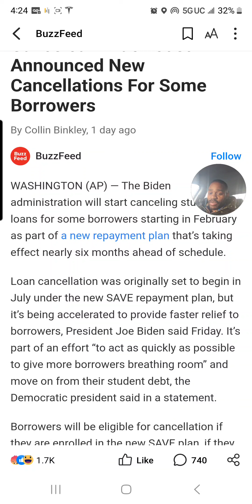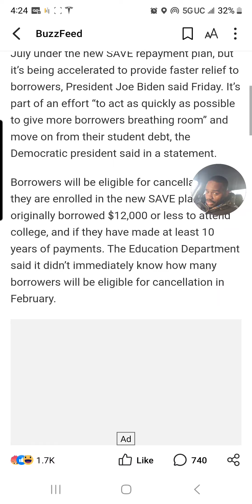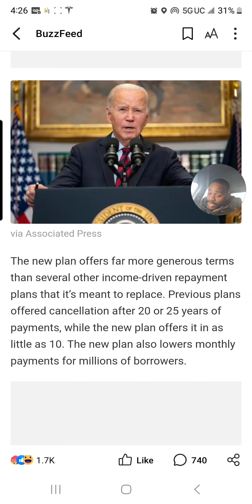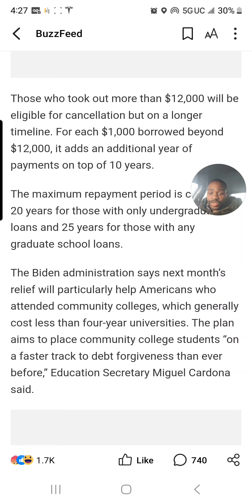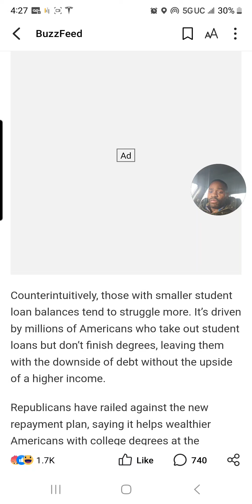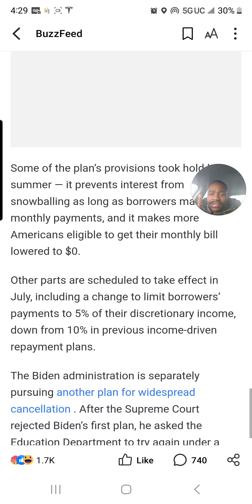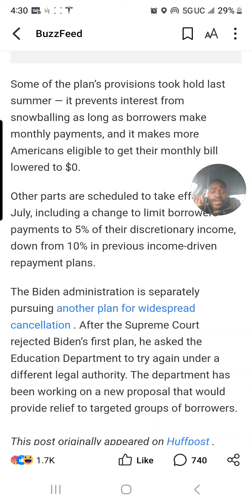Your Student Debt Will Be Canceled": Biden Just Announced New Cancellations For Some Borrowers .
The Biden administration will start canceling student loans for some borrowers starting in February as part of a new repayment plan that’s taking effect nearly six months ahead of schedule Cap Saveplan JoeBiden sounds like Bs 2024election debtcancelation sounds like cat fish to get votes ijs .